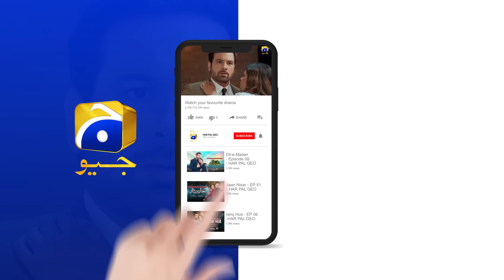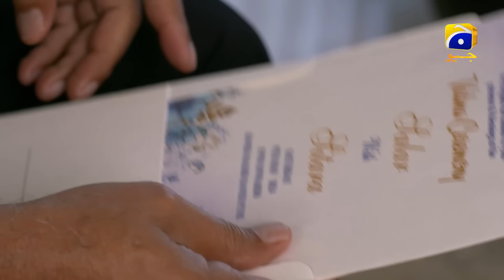Kaffara Episode 50 | 𝐁𝐞𝐬𝐭 𝐌𝐨𝐦𝐞𝐧𝐭 𝟎𝟑 | Ali Ansari - Laiba Khan - Zoya Nasir - Har Pal Geo